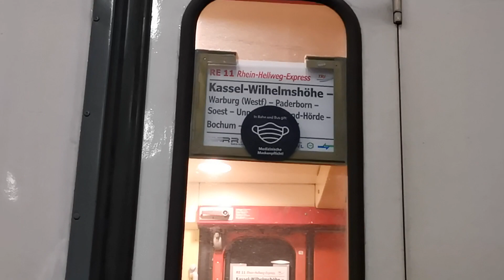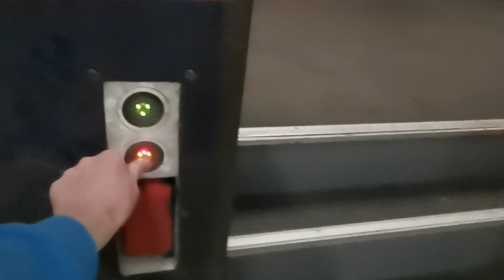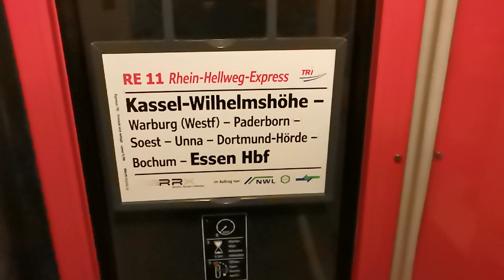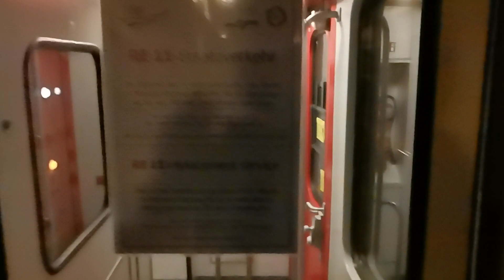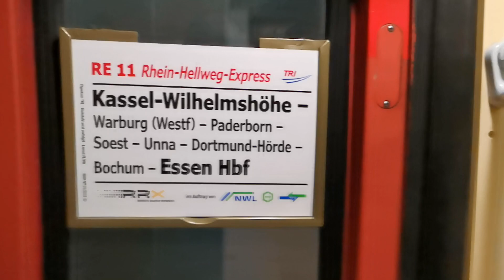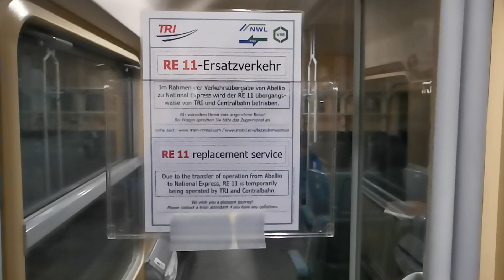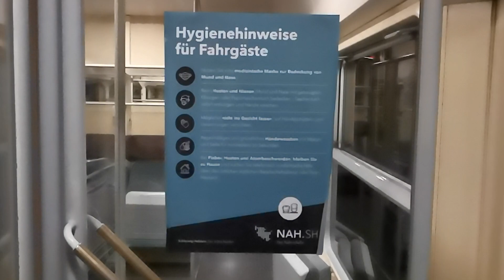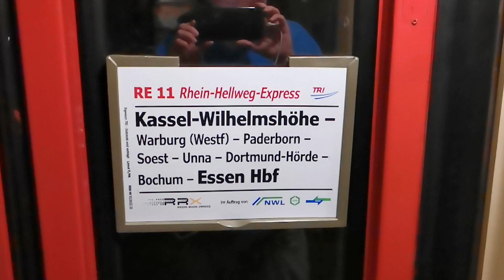TRI Train-Rental-International GmbH - RE 11 Ersatzzug - Innen- und Aussenrundgang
Hallo Liebe Abonennten,

Ihr habt es sicher schon vielen Seiten mitbekommen, Presse, Internet und von Hobbykollegen. Dass das Eisenbahnunternehmen Abellio Deutschland dazugehören die Abellio Rail NRW, Abellio Mitteldeutschland ebenso wie auch Abellio Baden-Württemberg sich im Insolvenzverfahren befindet. Deswegen hat der VRR, OWL und NWL die Verkehrsverträge mit Abellio NRW mit Wirkung zum 1. Februar 2022 gekündigt. Die Linien der Abellio gehen an andere Eisenbahnunternehmen in Nordrhein-Westfalen. Zum Beispiel an die Deutsche Bahn REGIO AG, VIAS Rail NRW oder National-Express.

Bei den Tochterfirmen Mitteldeutschland und Abellio Baden-Württemberg kommt es nicht dazu.
Bei der Abellio Baden-Württemberg wird unter der Regie von SWEG weitergefahren. Bei Abellio Mitteldeutschland wird sich nichts ändern da dort das Land Sachsen-Anhalt die Erforderlichen Finanziellen Hilfen zugesichert wurden.

Der Betreiberwechsel ist aber nicht so einfach wie man sich das vorstellt, Fahrzeuge müssen auf das neue System angepasst werden oder auch Logos ausgewechselt werden oder Sonstige Anpassungen für das neue Bahnunternehmen. Das Personal wird auf die anderen Bahnunternehmen übernommen das hat aber auch zur Folge, dass es auf das andere Bahnunternehmen auf deren Betriebsvorgänge und Systemen geschult werden müssen.

Dies geht aber nicht im Laufenden Betrieb so einfach deswegen bedeutet es das während zwischen dem 1. Februar und 27. Februar 2022 es zu Starken erheblichen Einschränkungen kommt für die Fahrgäste in Nordrhein-Westfalen auf den Strecken die von Abellio Rail NRW bedient wurden. Es wurden Takte ausgedünnt, SchienenErsatzVerkehr eingerichtet oder das während der Zeit Ersatzzüge fahren.

Mit den Ersatzzügen kommt es während der Betreiberwechselzeit zum Einsatz auf den Linien RB 40 und RE 11. Die Ersatzzüge fahren vorraussichtlich noch bis zum 27. Februar 2022.

Die Ersatzzüge werden von TRI - Train-Rental-International GmbH und CBB - CentralBahn GmbH durchgeführt.

Auf der RB 40 (Ruhr-Lenne-Bahn) Essen Hbf über Essen Kray-Süd, Wattenscheid, Bochum Hbf, Witten Hbf, Wetter an der Ruhr und Hagen-Vorhalle nach Hagen Hbf fährt die Train-Rental-International GmbH auch bekannt als TRI im Stundentakt die Strecke. Gefahren wird mit 2 x Zugpaarumläufen mit n-Wagen und der Lok-Baureihe 182 in Schwarz von MRCE.

Bei den Fahrten von CentralBahn GmbH wird mit 2 bzw. 3 DoSto-Wagen gefahren und als Lok-Baureihe eine 111. Beides sowohl Wagen und Lok sind angemietet von DB-Gebrauchtzug.

Bei den Fahrten von Train-Rental-International GmbH wird mit Abteilwagen gefahren die ehemals bei der Deutschen Bahn AG im Nachtzugeinsatz bei DB City-Night-Line oder auch im InterCity. An dem Tag am 5. Februar als ich dort mitgefahren bin von Essen nach Kassel-Wilhelmshöhe und nach 2 Stündiger Pause zurück. Dort waren folgende Wagentypen eingereiht.

Als Lok kam zum Einsatz ein Schwarzer MRCE Taurus die 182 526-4 + 2 x Bimz 264.4 - Dies ist eine Leihgabe von RDC Deutschland GmbH aus Schleswig-Holstein - Die Farbe verrät es schon vor der Besitzübergabe an RDC Deutschland GmbH, waren diese Wagen im Einsatz beim Berlin-Warschau-Express). + 1 x BDcm 874.1 - Dies ist ein Liegewagen mit Fahrrad- und Gepäckwagenteil daher auch in der Mitte des Wagens die Breite Einstiegstür. + 1 x Bomz 236.3 - Dies ist ein Halberstädter Sitzabteilwagen

In diesem Video habe ich für euch ein Innen- und Aussenrundgang gemacht bei dem 2 Stündigen Aufenthalt im Bahnhof Kassel-Wilhelmshöhe.

Ich hoffe das Video gefällt euch und würde mich auf eure Kommentare freuen.